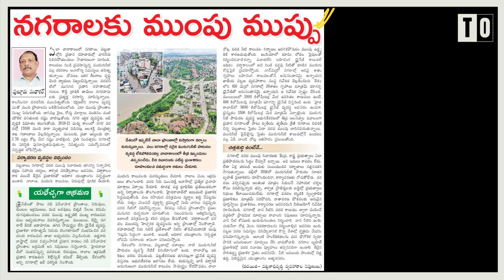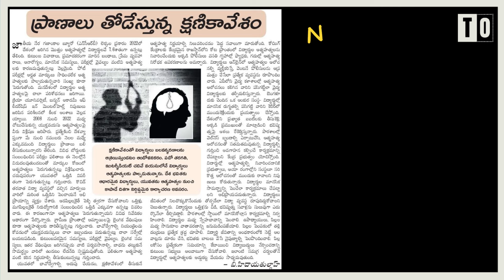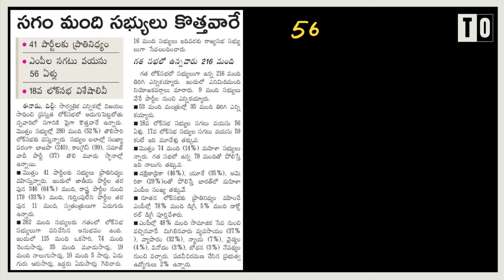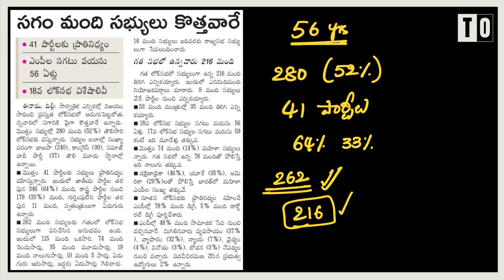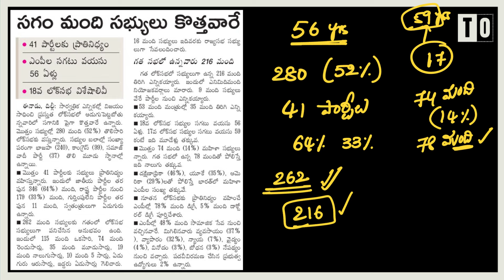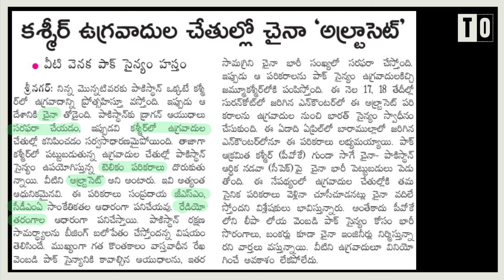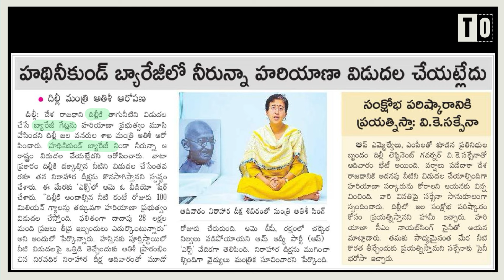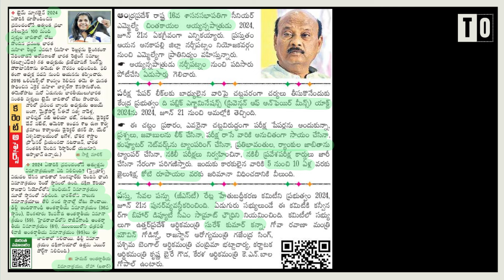డైలీ కరెంట్ అఫైర్స్ by Sunanda Reddy II 24 June 2024 II Telugu Officers